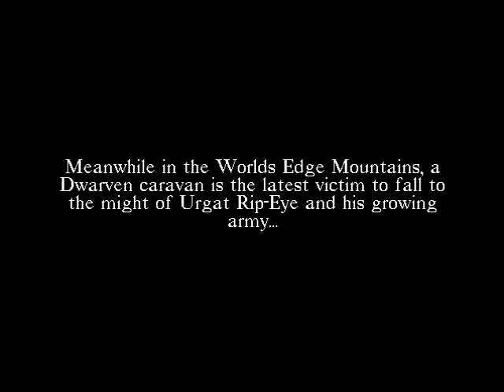Warhammer SOTHR (PC) 12: To Loren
Despite warnings from the dwarfs, Bernhardt agrees to escort Ceridan to Loren. The journey, however, proves too dangerous...

I do not own Warhammer: Shadow of the Horned Rat. Shadow of the Horned Rat is a trademark of Games Workshop Ltd. Mindscape is a registered trademark and its logo is a trademark of Mindscape, Inc. Microsoft, Windows and the Windows logo are registered trademarks of Microsoft Corporation.